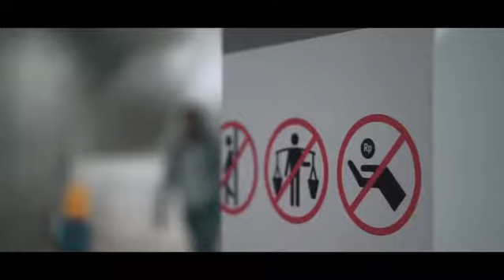Mrt jakarta Cinematic 2019